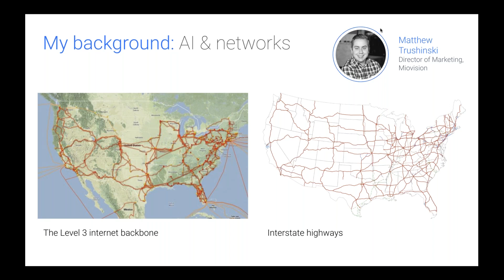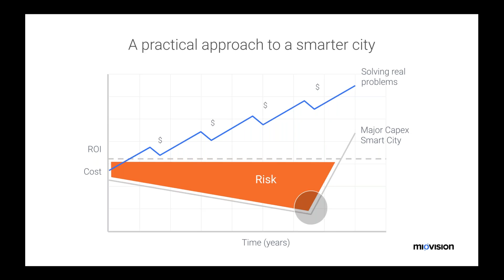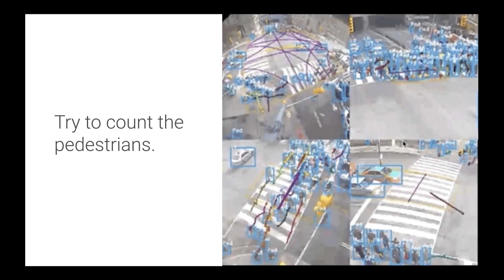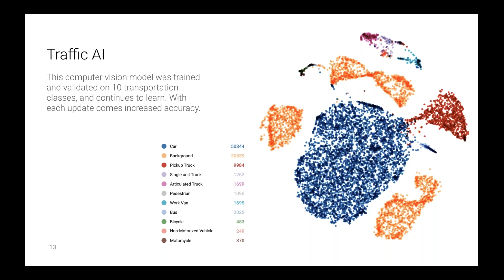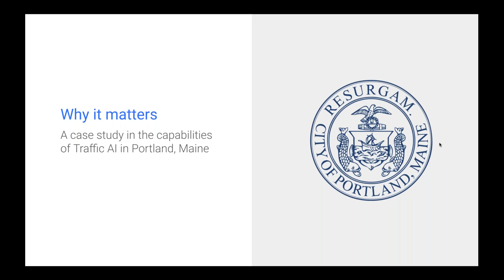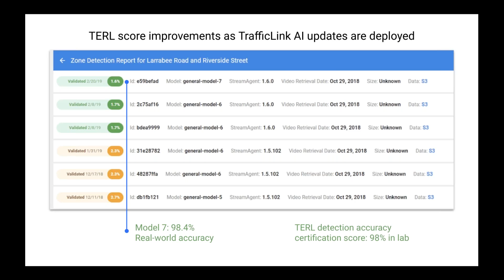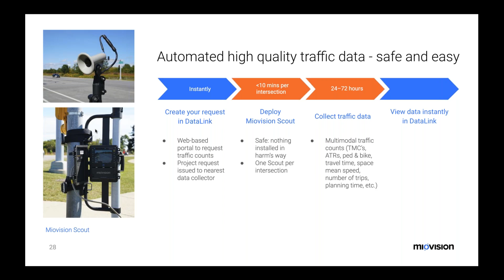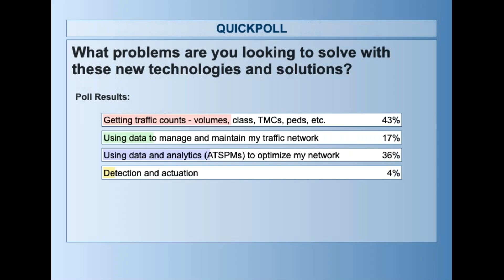Webinar How artificial intelligence is already changing the way cities work